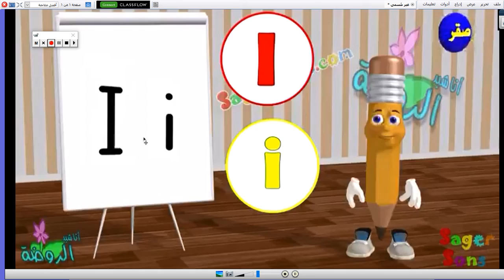حرف I بيبي كلاس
حرفI بيبي كلاس